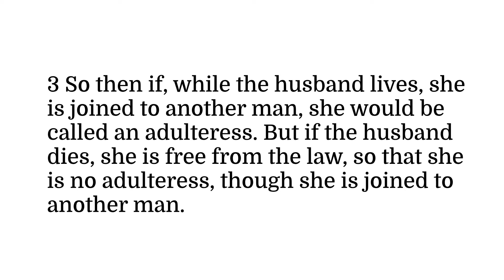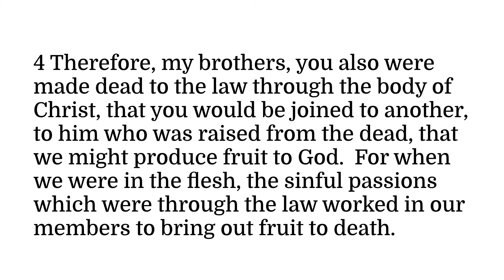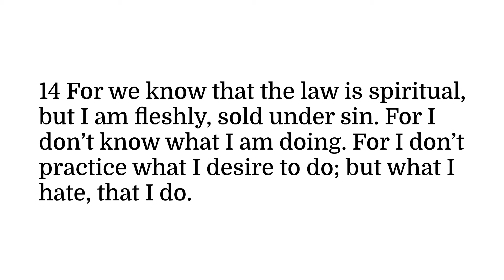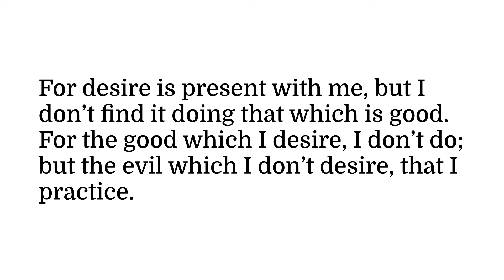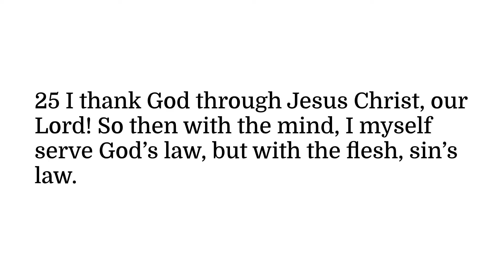Romans 7 | Being in the Word and Holy Spirit igniting the Word You Hear to Empower You Daily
7 Or don’t you know, brothers[a] (for I speak to men who know the law), that the law has dominion over a man for as long as he lives? 2 For the woman that has a husband is bound by law to the husband while he lives, but if the husband dies, she is discharged from the law of the husband. 3 So then if, while the husband lives, she is joined to another man, she would be called an adulteress. But if the husband dies, she is free from the law, so that she is no adulteress, though she is joined to another man. 4 Therefore, my brothers, you also were made dead to the law through the body of Christ, that you would be joined to another, to him who was raised from the dead, that we might produce fruit to God. 5 For when we were in the flesh, the sinful passions which were through the law worked in our members to bring out fruit to death. 6 But now we have been discharged from the law, having died to that in which we were held; so that we serve in newness of the spirit, and not in oldness of the letter.

7 What shall we say then? Is the law sin? May it never be! However, I wouldn’t have known sin, except through the law. For I wouldn’t have known coveting, unless the law had said, “You shall not covet.”Exodus 20:17; Deuteronomy 5:21 8 But sin, finding occasion through the commandment, produced in me all kinds of coveting. For apart from the law, sin is dead. 9 I was alive apart from the law once, but when the commandment came, sin revived, and I died. 10 The commandment which was for life, this I found to be for death; 11 for sin, finding occasion through the commandment, deceived me, and through it killed me. 12 Therefore the law indeed is holy, and the commandment holy, and righteous, and good.

13 Did then that which is good become death to me? May it never be! But sin, that it might be shown to be sin, was producing death in me through that which is good; that through the commandment sin might become exceedingly sinful. 14 For we know that the law is spiritual, but I am fleshly, sold under sin. 15 For I don’t know what I am doing. For I don’t practice what I desire to do; but what I hate, that I do. 16 But if what I don’t desire, that I do, I consent to the law that it is good. 17 So now it is no more I that do it, but sin which dwells in me. 18 For I know that in me, that is, in my flesh, dwells no good thing. For desire is present with me, but I don’t find it doing that which is good. 19 For the good which I desire, I don’t do; but the evil which I don’t desire, that I practice. 20 But if what I don’t desire, that I do, it is no more I that do it, but sin which dwells in me. 21 I find then the law that, to me, while I desire to do good, evil is present. 22 For I delight in God’s law after the inward person, 23 but I see a different law in my members, warring against the law of my mind, and bringing me into captivity under the law of sin which is in my members. 24 What a wretched man I am! Who will deliver me out of the body of this death? 25 I thank God through Jesus Christ, our Lord! So then with the mind, I myself serve God’s law, but with the flesh, sin’s law.

Public Domain (World English Bible)
Footnotes
[a] 7:1 The word for “brothers” here and where context allows may also be correctly translated “brothers and sisters” or “siblings.”